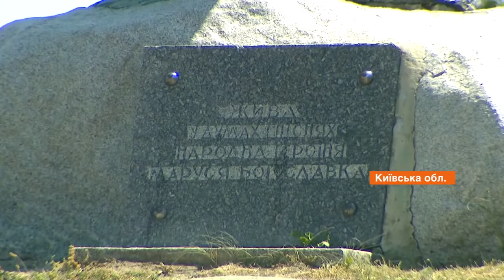Відпочинок у Богуславі туристичні місця та історія міста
Богуслав, природа та велика історія.